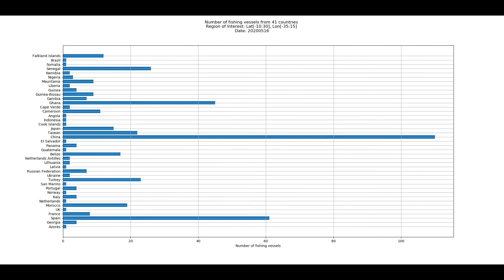PFZ maps Overlaid with Fishing Vessel Traffic May 2020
Potential Fishing Zone maps overlaid with fishing Vessel Traffic.
West African coastal countries receive a daily list of vessels within their EEZ from the Regional Marine Centre to enhance Monitoring, Control and Surveillance.
Marine fisheries governance is regional and must be tackled as such.